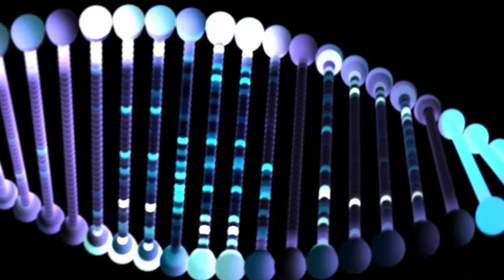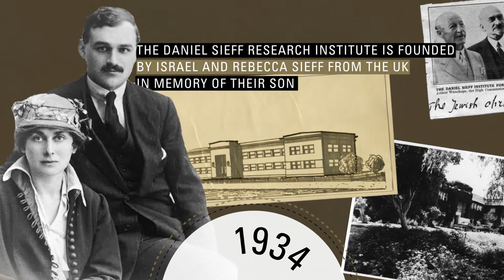8 Decades Gala Dinner Film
Celebrating 8 Decades of Discovery at the Weizmann Insitute of Science